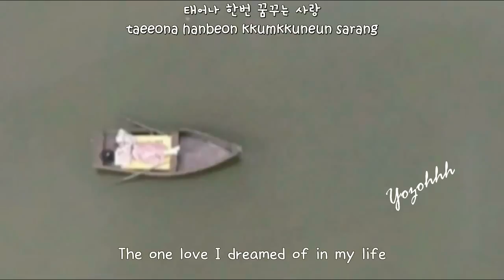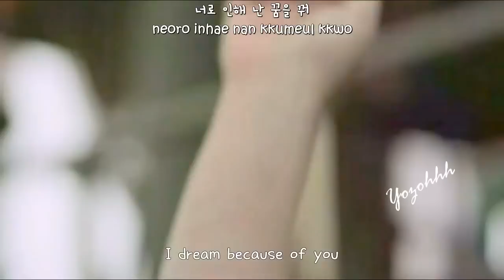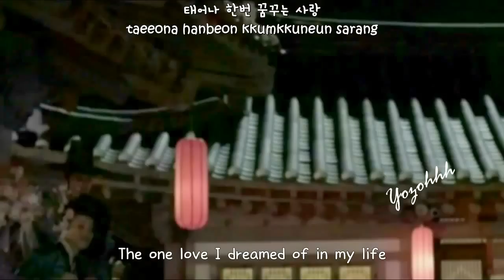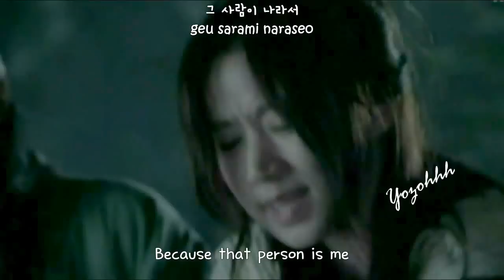Kim Tae Woo - Because It’s You FMV(The Night Watchman OST)[ENGSUB + Romanization + Hangul]